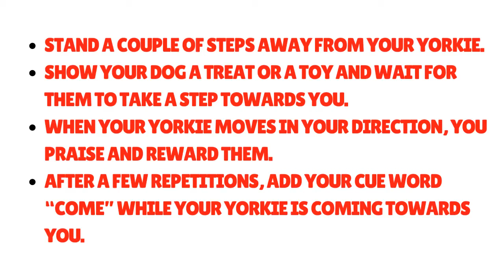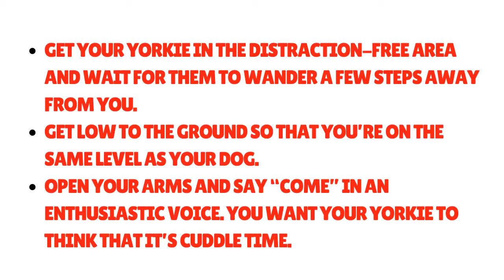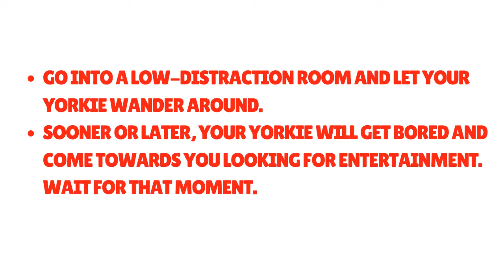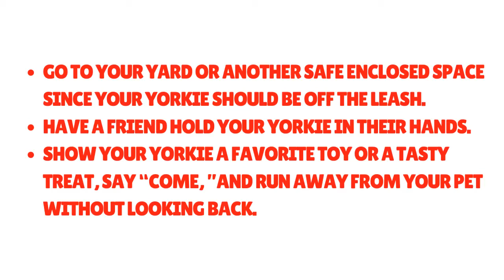5 Proven Ways to Train a Yorkie to Come to You when You Call Him/Her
Do you need to know how to train a Yorkie to come when called?

Then you’re going to love these proven methods below!

We’ll also go over the top 3 most common dog training mistakes that you might be making.

Just keep on watching.

Look at that glamorous coat, adorable topknot, and expressive eyes! Yorkshire Terriers might be small, but they make up for it with their majestic appearance and temperament.

Don’t let the Yorkie’s tiny size fool you into thinking that you’re dealing with a mellow dog who doesn’t need training.

Yorkies have a lot of character stuffed into that small body and might bark excessively, bite, and be difficult to housetrain.

Fortunately, Yorkies aren’t the worst dogs to train.

They react well to positive reinforcement and are eager to please. You just need the right method.